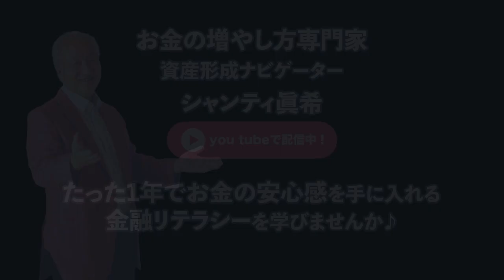安心感を得るための金融リテラシー！円安の理由と正しい対処ショート版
夢をかなえるお金の専門家が
『心から安心感を手に入れるお金の増やし方』
をお伝えしていきます。

明るい未来を創造していくためのお金の知恵を
分かりやすく伝えていきます
必要な方々に届きますように✨

シャンティ眞希　プロフィール
資産形成ナビゲーター
おサイフケータイ発明者
電子マネーEdy初代役員
株式会社フューチャモバイル 代表

将来のお金の不安で悩む起業家にたった1年で
心からの安心感を手に入れるお金の増やし方を教える専門家